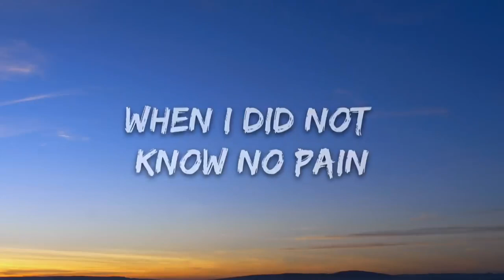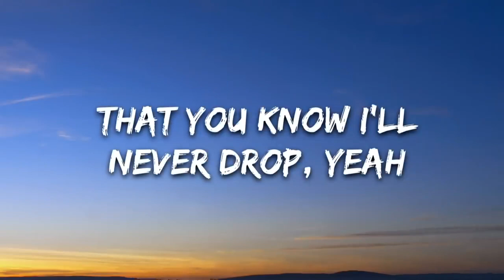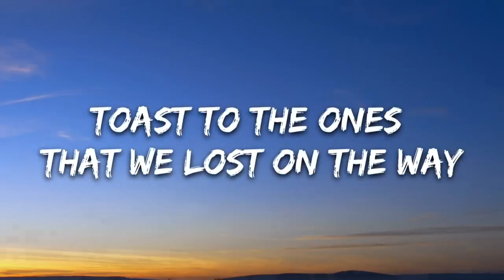Memories￼ by bandokay 👌👌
If u could sub or like that would be help I’m new to iPhone